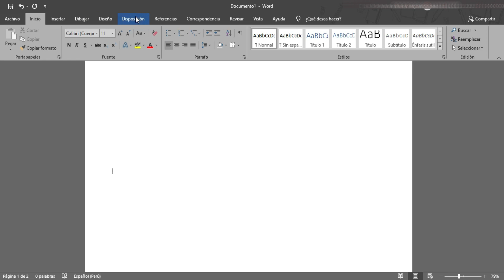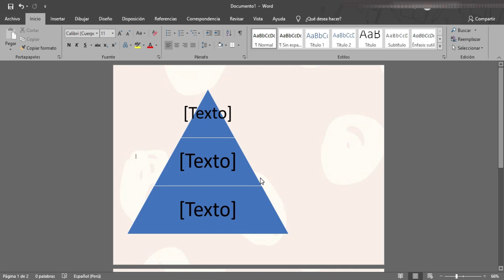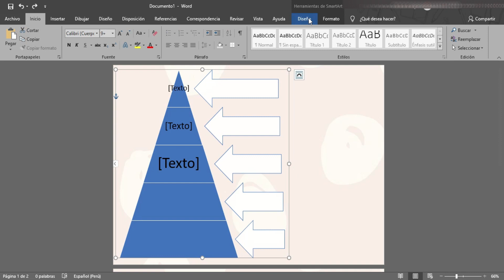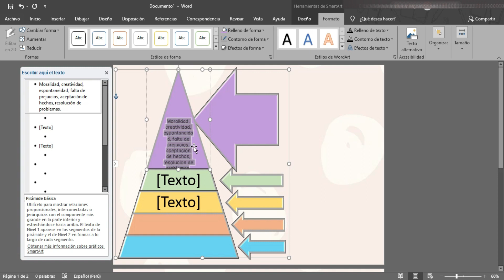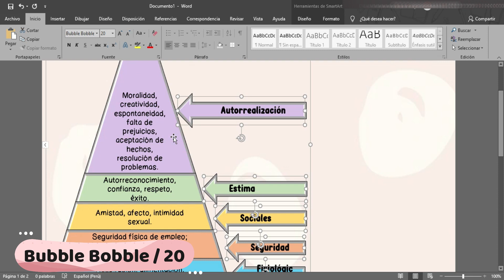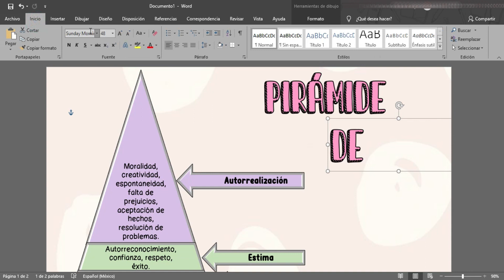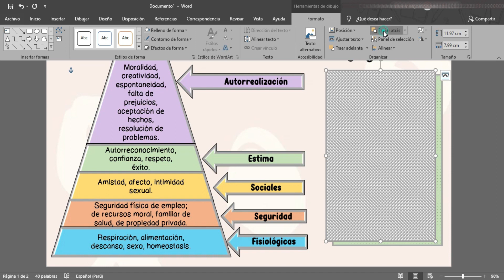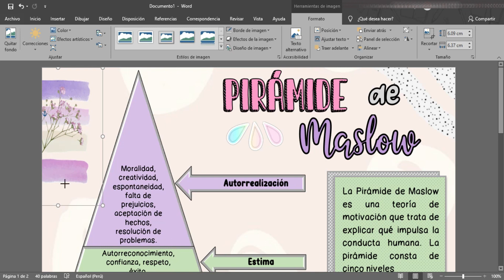💻✨COMO HACER APUNTES BONITOS EN WORD 🌺 COMO HACER UNA PIRAMIDE EN WORD 🌺 APUNTES DIGITALES 💻✨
Hola, aprende como hacer una linda Pirámide en Word ... Links :
+ Tipos de letra en la Pag. Dafont:

Esta pág. está dedicada a todas las personas que buscan tips y turoriales para hacer tareas, deberes o trabajos creativos y bonitos en Word para el colegio y/o universidad.
 Piramide de Maslow
como hacer apuntes
Apuntes en word
como hacer apuntes en word
tarea digital
tips en word
word tutorials
como hacer una pirámide en word
como crear una pirámide
Smartart
smartart en word
como decorar mis tareas
tareas creativas
como hacer apuntes creativos